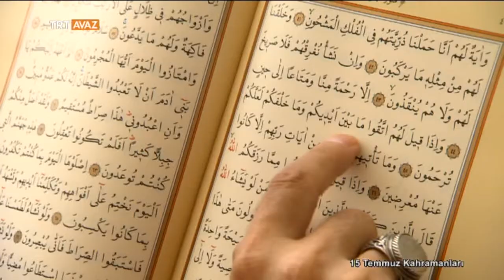Şehit Olmak İstiyorum Dedim - 15 Temmuz Kahramanları - TRT Avaz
15 Temmuz Gazisi Levent Deveci